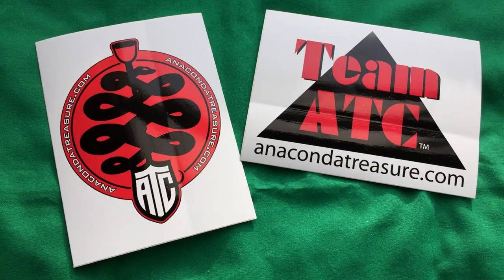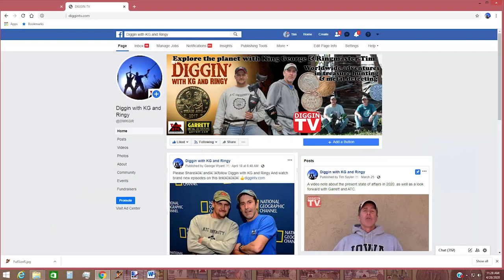DWKGR Season 3 Trailer - 2020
DIGGIN with KG & RINGY is back! Here's a two-minute trailer for season 3, with all the dates and times and info! Go to DIGGINTV.com for more show details!